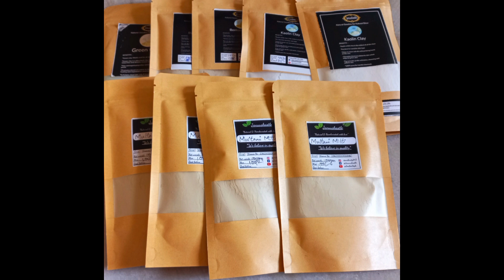Natural organic skincare products bulk dispatch#henna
Homemade & handmade organic products bulk dispatch henna hairstyle hairdye natural brightening skincare #